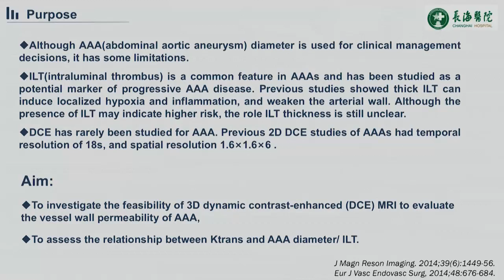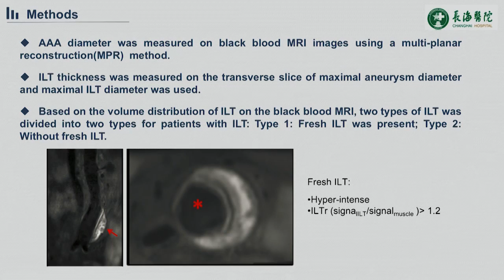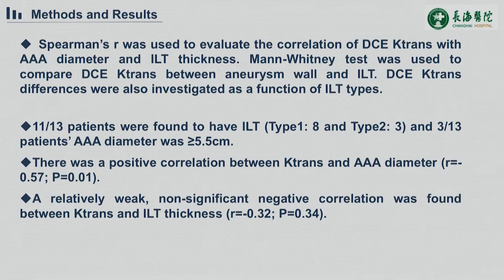SMRA 55 Bing Tian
2019 Society for Magnetic Resonance Angiography